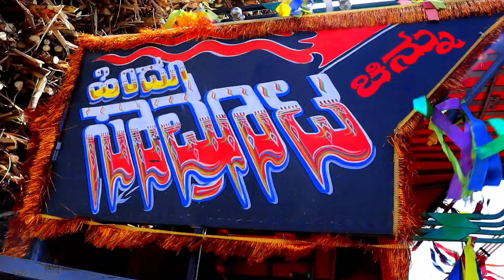Kubota MU5501👌 ಸೂಪರ್ ಡೆಕೊರೇಷನ್ 🔥 Hudda Bumber SONY Sound System💥